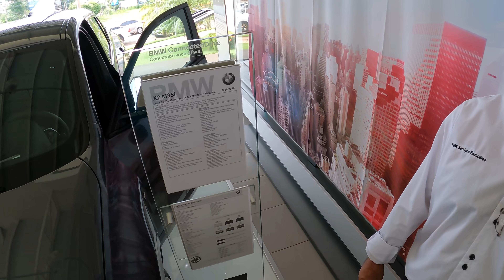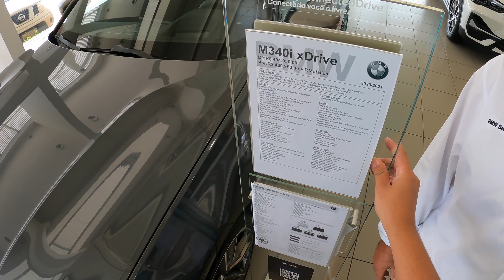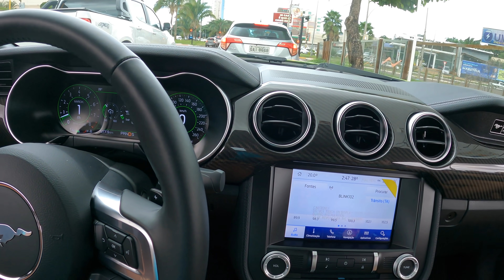FUI NA BMW VER O QUE COMPRAR